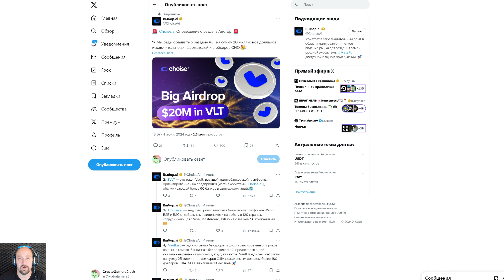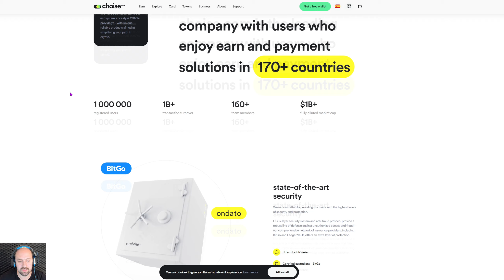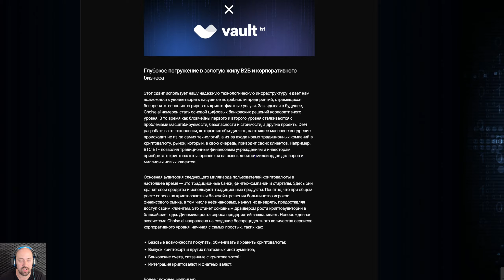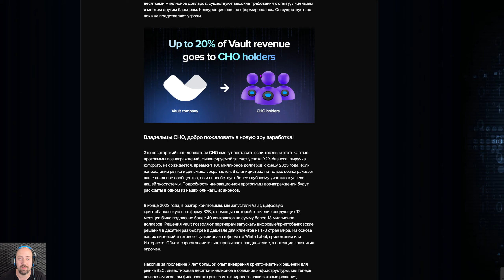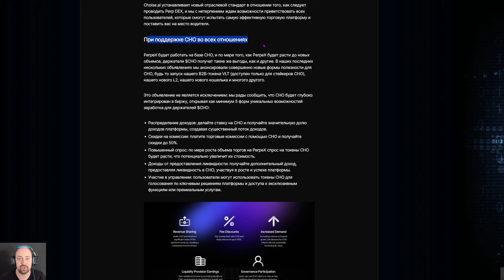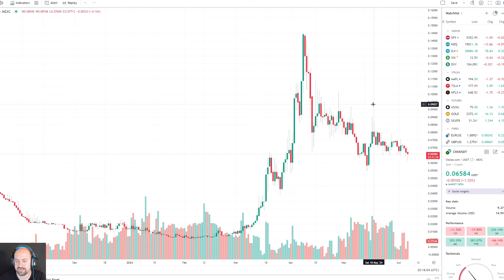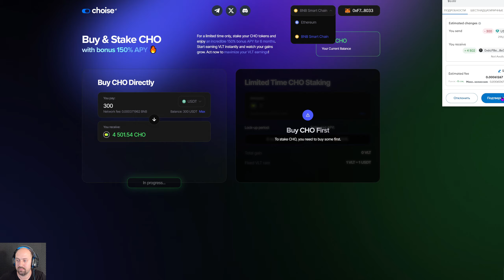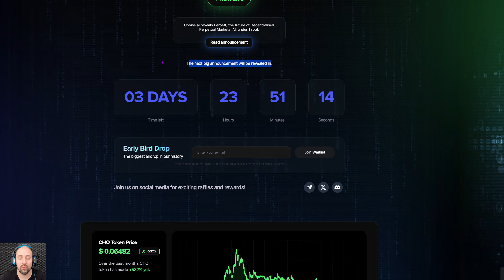Choise | Стейкинг Токенов CHO под 150% APY | Airdrop на $20M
За последние несколько месяцев Choise сделал значимые анонсы, включая запуск своего L2 блокчейна, децентрализованной платформы Perpetual Trading, ультра-защищенного кошелька.
У Choise 1+ млн пользователей, 5+ финансовых лицензий, криптокарты Visa/Mastercard и многое другое.
Теперь они запускают стейкинг CHO для получения VLT. Владение VLT дает держателям до 20% их B2B дохода в виде вознаграждений.

💎Получи при регистрации Mystery Boxes OKX и выиграй до 10 000$